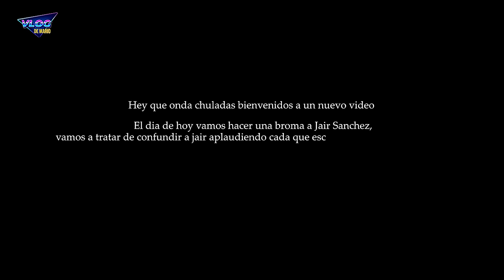BROMA a JAIR SÁNCHEZ mira su REACCIÓN 😂 no entiende NADA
Cada que Jair Sanchez hicimos un juego donde cada que dice la palabra ¨grabar¨ aplaudimos y vemos su reacción